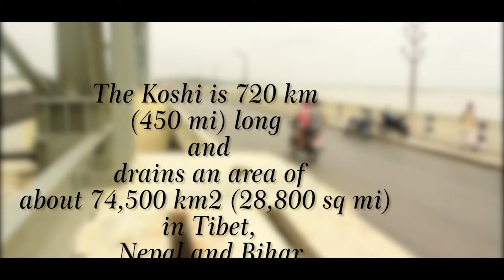Koshi Barrage Vlog-12 || Most dangerous River In Nepal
Milan gajmer YouTube channel.Your love and support gives me an effort to do something new creations

For ANY  inquires  or product promotions get in touch with us on YouTube .

(2)Facebook link

(2)Facebook link